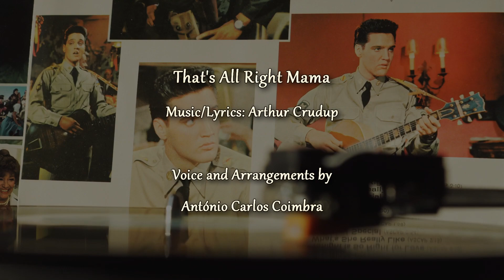Elvis Presley THAT'S ALL RIGHT MAMA done my way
My version of the Elvis classic. To celebrate the release of this song in 1954. How many years ago was that? Gosh, time does fly!